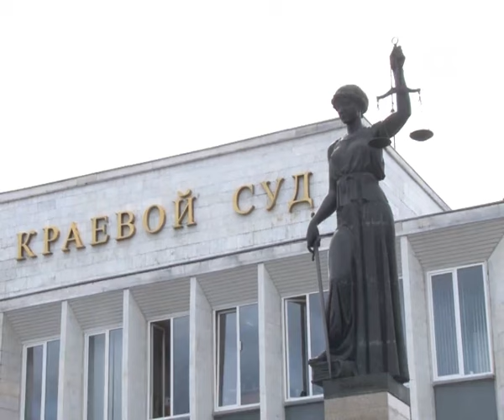Приговор Когана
Дело Дмитрия Когана рассмотрели в красноярском краевом суде. ​Приговором в три года лишения свободы оказались недовольны все: государственное обвинение, потерпевшие и сам осужденный. Первые требовали ужесточить наказание, Коган же настаивал на его смягчении до условного срока.